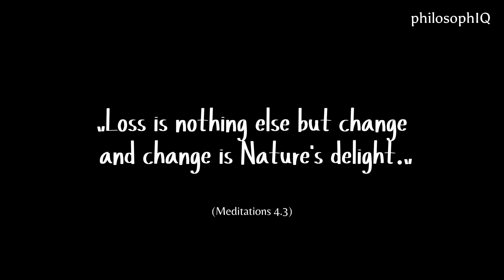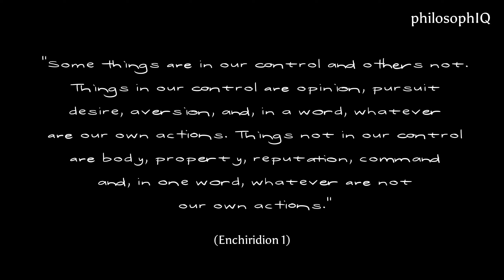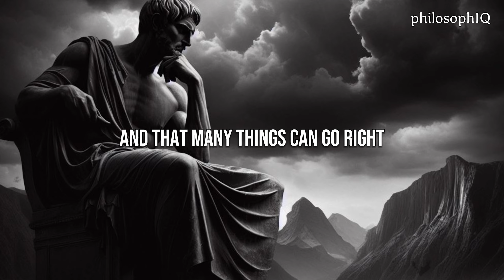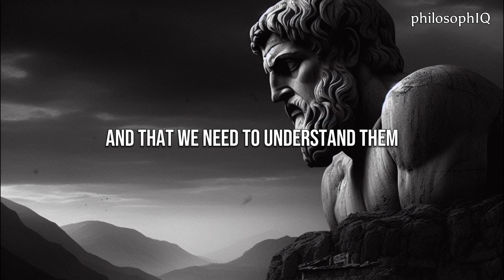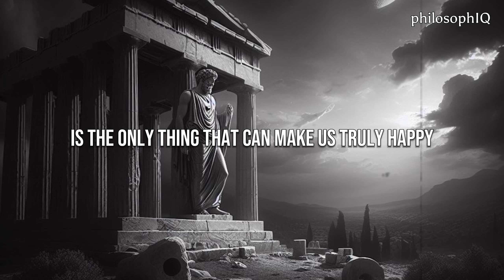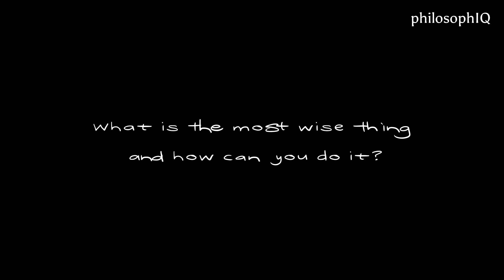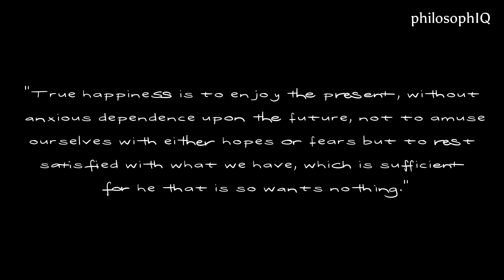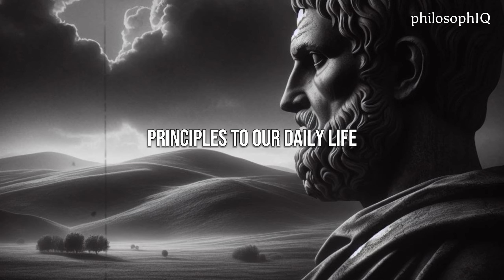11 Questions That Will Change Your Life | STOICISM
In this video, you will learn about the ancient philosophy of Stoicism, and how it can help you live a better, happier, and more meaningful life. You will discover 11 questions that will change your life, and how to apply them to your daily situations. These questions are based on the principles of logic, physics, and ethics, and the virtues of wisdom, courage, justice, and self-control. These questions will challenge you, stimulate you, and confront you. These questions will change your life.

Stoicism is a school of thought that originated in Greece and Rome, and was practiced by some of the most influential figures in history, such as Marcus Aurelius, Seneca, Epictetus, and Cato the Younger. Stoicism teaches us how to deal with the challenges and uncertainties of life, by focusing on what we can control, and accepting what we cannot. Stoicism also helps us cultivate virtues such as wisdom, courage, justice, and self-control, which are essential for living well.

If you want to learn more about Stoicism, and how to practice it in your daily life, this video is for you. Watch it, and share your thoughts, questions, and feedback in the comments section below.

00:00 - INTRODUCTION
02:27 - Question 1: What is in your power, and what is not?
04:15 - Question 2: What is the worst that can happen, and how can you prepare for it?
05:53 - Question 3: What is the best that can happen, and how can you achieve it?
07:59 - Question 4: What is the most important thing, and how can you prioritize it? ( we are sorry about this mistake in this part )☺️
09:41 - Question 5: What is the most rational thing, and how can you reason it?
11:39 - Question 6: What is the most courageous thing, and how can you do it?
13:39 - Question 7: What is the most just thing, and how can you do it?
15:52 - Question 8: What is the most self-controlled thing, and how can you do it?
17:52 - Question 9: What is the most wise thing, and how can you do it?
20:33 - Question 10: What is the most grateful thing, and how can you do it?
22:39 - Question 11: What is the most detached thing, and how can you do it?
24:28 - COCLUSION

"The happiness of your life depends upon the quality of your thoughts." (Marcus Aurelius, Meditations 4.3)